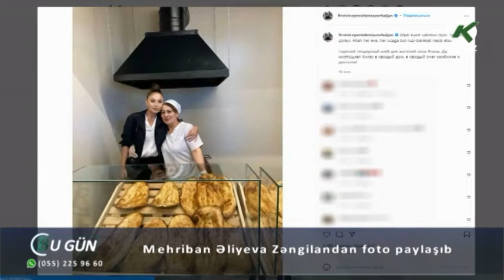Mehriban Əliyeva Zəngilandan foto paylaşıb